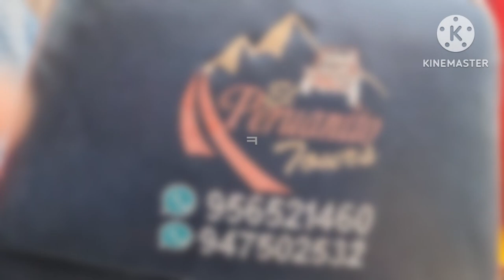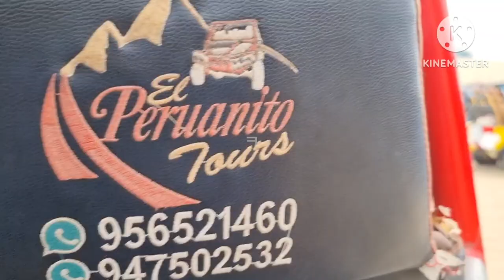[004]남미여행 30일 페루 이카 와카치나 오아시스 버기카 샌드보딩 투어 최고 👍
남미여행 페루여행 와카치나오아시스💕페루 와카치나 버기카와 샌드보딩 투어 오아시스 영상 💕